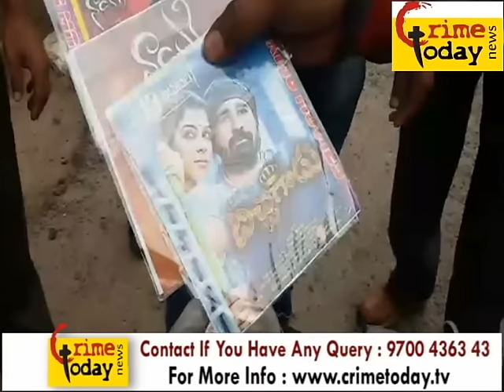Sanath nagar Police Limits DVD &CDs Recovered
Logon Piracy DVD'SOn Boom at SanaTh Nagar Ps limits S.i Sanjeev Says piracy IS Common Now A Days. Raids on Cd Centre's At sanath Nagar PS limits ,5,000 Cd;s DVD; Pirated Of New Movies Seized InFormathion given By The Distebutors
24/7 Live Online